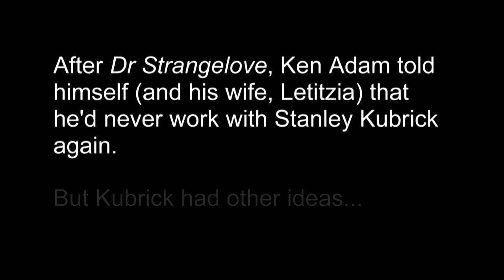KUBRICK, BARRY LYNDON and MY NERVOUS BREAKDOWN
From Web of Stories. Here the great film production designer KEN ADAM talks about how he was persuaded - against his better judgment - to work on Stanley Kubrick's masterpiece 'Barry Lyndon', and how the job brought him to a nervous breakdown. and an Oscar too! Ken Adam (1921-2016, aged 95) was one of the giants of cinema history, creating the war room for 'Dr Strangelove', and the huge sets for several Bond films including 'Dr No', 'Goldfinger and 'Diamonds are Forever'. He won two Oscars, for 'The Madness of King George' and 'Barry Lyndon'.

Recorded in London in 2010/11 and photographed by Julian Sykes, this is an extract from Sir Ken's remarkable life story as told to Web of Stories. You can watch it all for free